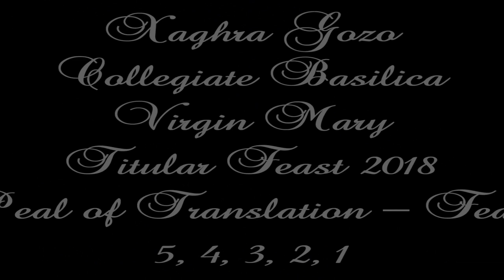Translazzjoni (2018 - 5,4,3,2,1) - Xagħra Marija Bambina - Festa Titulari - 5 Qniepen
Mota tat-Translazzjoni Solenni - f'Lejliet il-Festa ta' Marija Bambina - 2018
The Peal of Translation - Feast Eve of Virgin Mary - 2018

This basilica has six bells:
One used for clock (Quarters)
Five use for peal and other bell use for the clock (Hour)

The bells cast by:
1st - Gulju Cauchi - 1879
2nd - Gulju Cauchi - 1879
3rd - Salvu Cauchi - 1863
4th - Brothers Trigance - 1790
5th - Gulju Cauchi - 1886
6th big bell: - Gulju Cauchi - 1892

Camera - GoPro Hero 5 X2, The SLR Camera & The Olympus Digital Camera
Audio - Zoom H2n X2